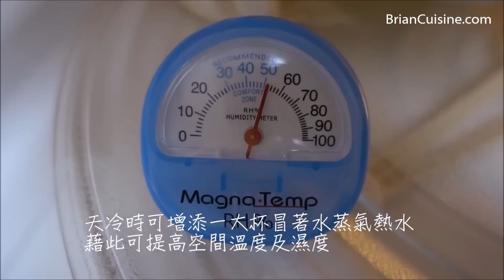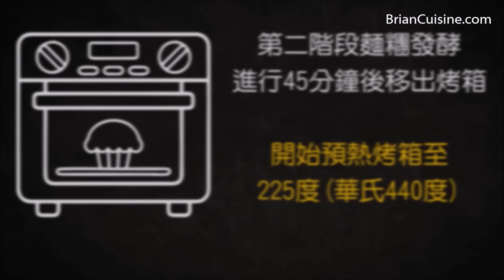《不萊嗯的烘培廚房》巧巴達麵包 | CIABATTA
巧巴達 ( CIABATTA ) 是除了法式長棍麵包外，不萊嗯個人相當偏愛的經典歐式麵包，有機會到Montreal餐廳用餐，特別是義大利餐館或Steak House，一定會特別留意餐前送來的麵包。初期自己對於麵包種類的摸索期，經常就認為這些帶著硬殼外皮的麵包，通通都是法國麵包，後來經過朋友的解釋及後來買書開始研究歐式麵包的製作才真正認清，原來自己鍾愛這種帶點韌性與嚼勁，咀嚼後滿口麥香的麵包就是「巧巴達–CIABATTA」。而這款麵包也是Montreal咖啡簡餐店所販售三明治時，使用頻率最高的麵包種類之一。

CIABATTA與一般同樣使用速發酵母製作的歐式麵包，有其不同之處，她需要事先培養酵母頭，而這也是能讓麵包產生不均勻孔洞、有著咀嚼韌性的重要關鍵。不萊嗯過去是是參考了一名網友Amy’s Blog資料。以她製作酵母頭的方式開始逐步嘗試，陸續製作幾次後才制訂出麵粉與水的完美比例。因為大家與不萊嗯一樣是在家裡製作、所以影片中從酵母頭培養，到模擬簡易發酵箱讓麵糰能完美發酵都有詳細步驟。無論大家是在台灣或是北美乾燥天冷的氣候環境，通通能輕易做出結構、組織完美的巧巴達。

台灣夏季平均濕度約落在完美的60~65%間，是很適合麵糰發酵的自然環境